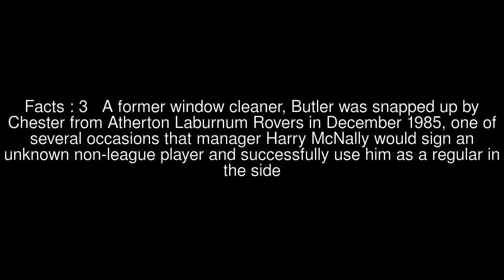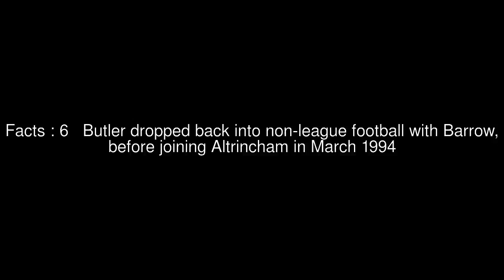Barry Butler (footballer, born 1962) Top #6 Facts